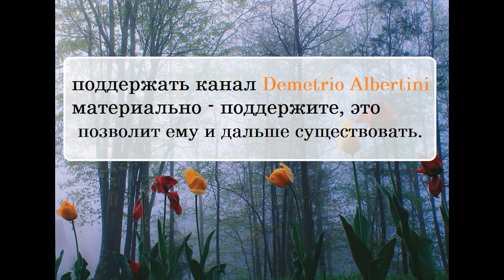Зинаида Пронченко про Петра Тодоровского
Ниже все возможные варианты:

➤ Сбербанк:  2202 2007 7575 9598
➤ ВТБ: 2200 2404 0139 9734
➤ tinkoff: 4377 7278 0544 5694

➤ merekon@mail. ru